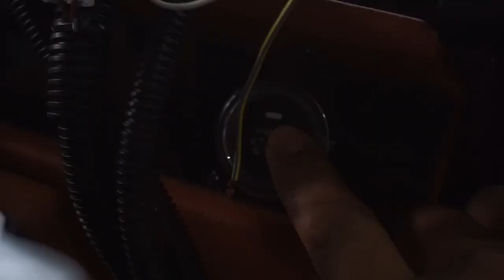modifikasi 1300 medan terbaru 2023 audio full pioneer jony audio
l 300 medan terbaru 2022 audio full pioneer

BISNIS /ENDORS
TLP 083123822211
Kecamatan kertek
Kabupaten wonosobo
Untuk info lebih lanjut kalian bisa hubungi link di atas
Trimakasih 🙏🏻